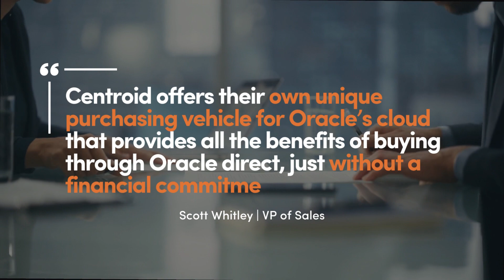Centroid Customers Reap the Benefits of OCI Without Risk or Financial Commitment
As one of Oracle’s Largest Cloud Service Providers in North America, Centroid was featured in CIOViews June 2023 edition: “The 10 Most Trusted Managed Cloud Service Providers Making a Difference in 2023”!

During the exclusive interview, Scott Whitley shares how Centroid stands out from other firms. With our unwavering commitment to success, Centroid has achieved the highest customer base consuming OCI in North America, making us a leader in Oracle cloud services.

This achievement enables us to offer our customers a unique purchasing vehicle for OCI allowing them to reap the benefits of the cloud without risk or financial commitment.

Discover more about what sets Centroid apart in the full story.